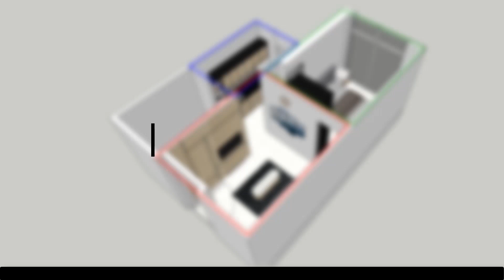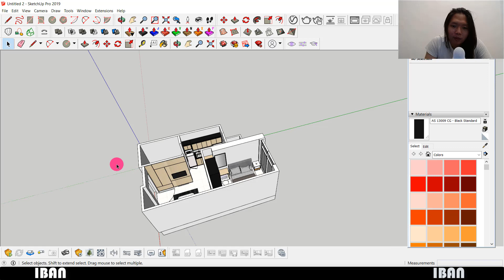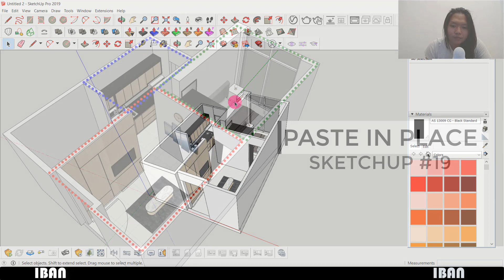Tips sketchup paste in place